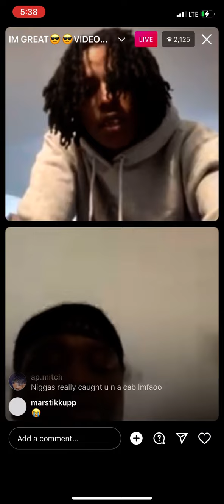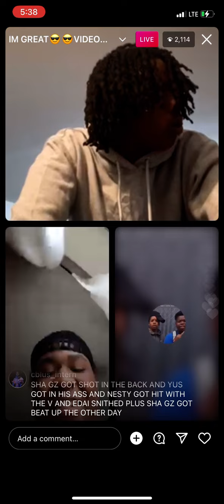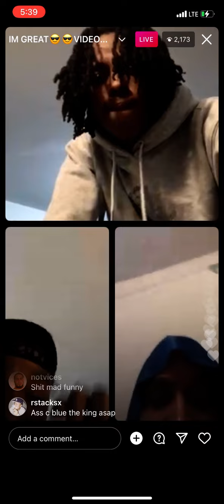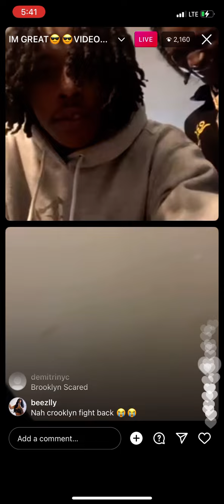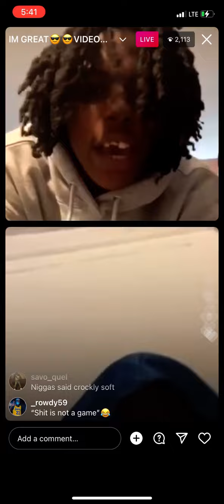DTHANGS MANS EDAI FESSES CROOKLYN